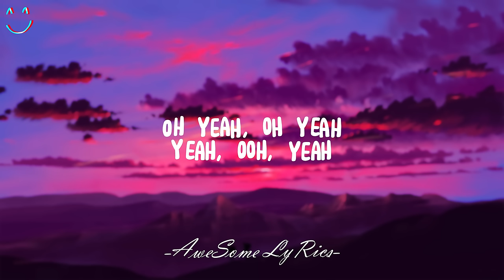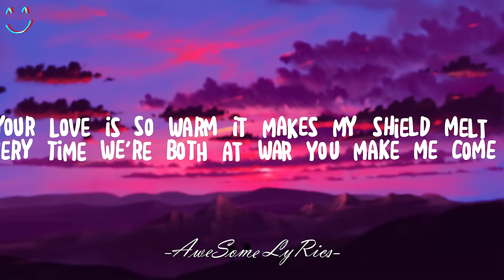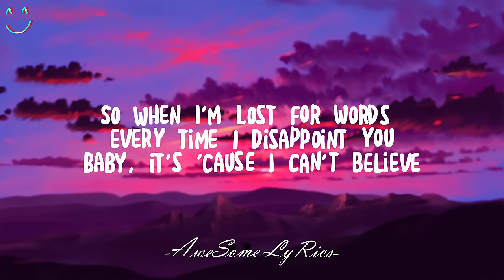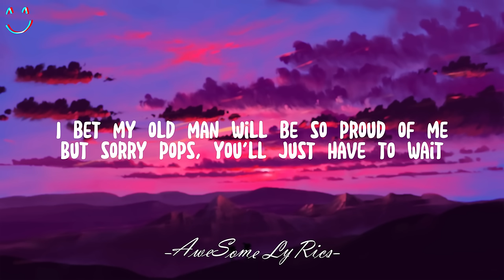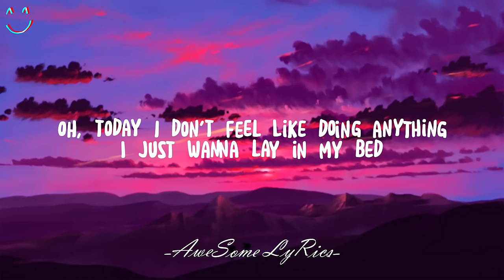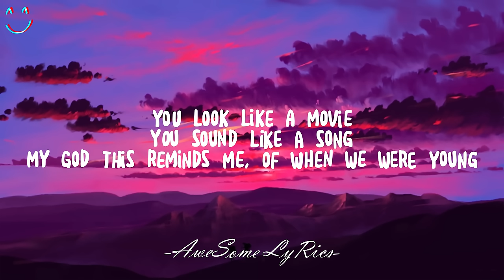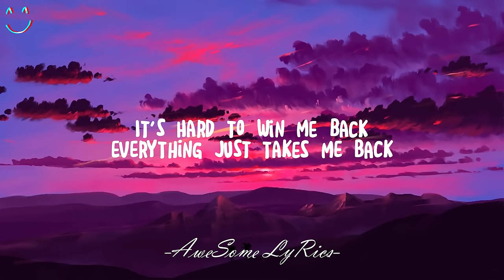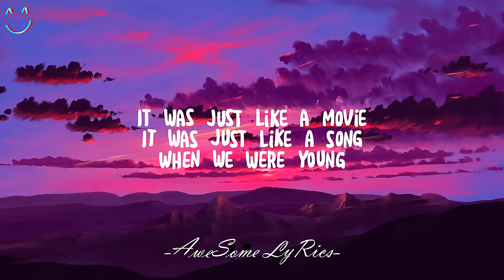Statue - Lil Eddie (Lyrics) / The Lazy Song, When We Were Young (Mix Lyrics)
🎤 Lyrics:
[Intro]
Oh yeah, oh yeah
Yeah, ooh-ooh, yeah

[Verse 1]
'Cause so many times I was certain you
Was gonna walk out of my life, life

[Pre-Chorus]
I should've been a season, guess you could see I had potential

[Chorus]
I'm like a statue, stuck staring right at you
Statue, stuck staring right at you
That you're so beautiful (Stuck like a statue)
Don't wanna lose you, no (Stuck like a statue)

[Verse 2]
But baby your love is so warm
It makes my shield melt down, down
And every time we're both at war
You make me come around

[Pre-Chorus]
Do you know you're my miracle? (Oh-oh, yeah)

[Chorus]
And you're so beautiful, yeah (Stuck like a statue)
Don't wanna lose you, never (Stuck like a statue)

[Bridge]
Oh-oh, no
Every single day of my life I thank my lucky star
God really had to spend extra time
When he sculpted your heart

[Chorus]
That you're so beautiful (Girl, you are the reason)
Stuck like a statue (The reason for living)
Don't wanna lose you, no (The reason for breathing)
Stuck like a statue (You're so beautiful)
And you're so beautiful (And I want you to feel it)
Stuck like a statue ('Cause so bad I mean it)
Don't wanna lose you, no (You're the reason for breathing)
(Woah-woah-oh, yeah, yeah, yeah ,yeah)

[Outro]
When a day is end and done
And in the middle of the night you're fast asleep, my love